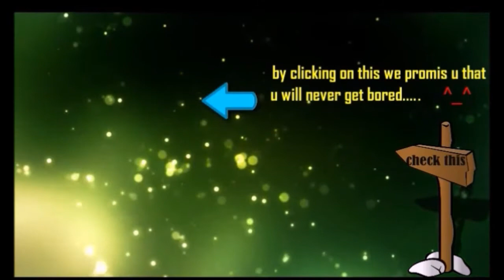Empire vs Spirit Semi Final Kiev Major 2017 CIS Highlights Dota 2